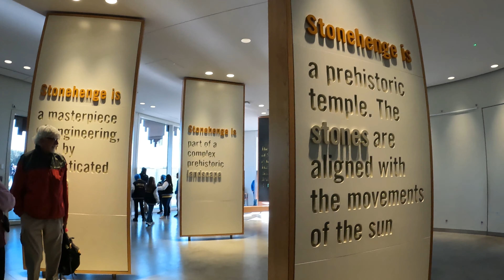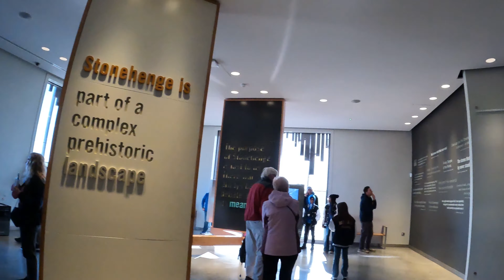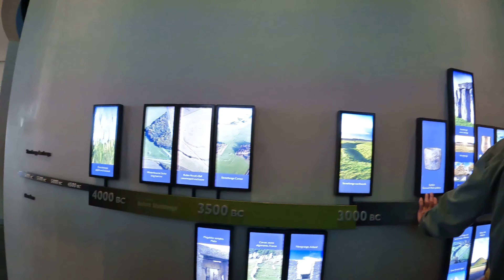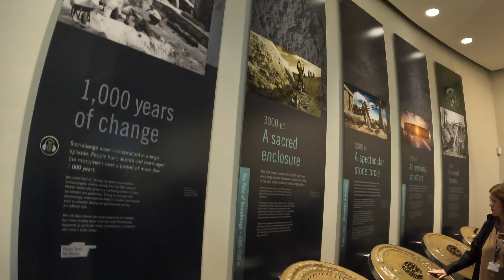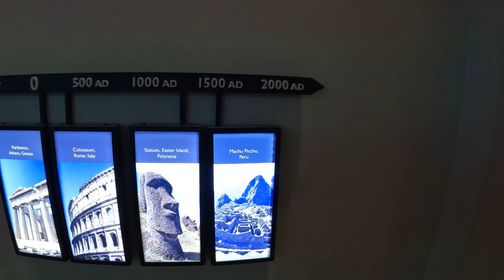Stonehenge - Salisbury, England - Walking around the archeological site. October 2023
Magnificent!